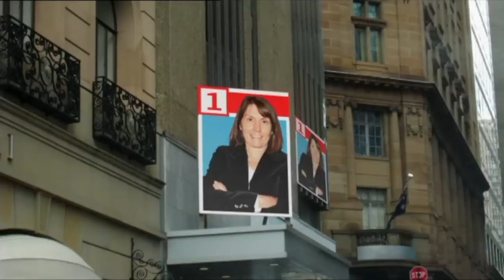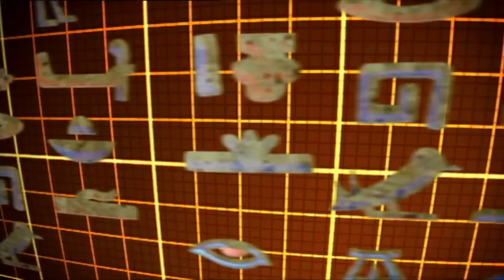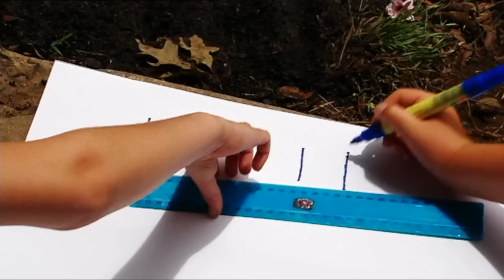Kid Detectives | S1E2 | Bugged Office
In this episode. Tracking down a hidden listening device using a regular radio AND finding the culprit by piecing together a fabric jigsaw AND collecting tiny paint chips to identify the culprit AND analysing the prints left on fallen leaves to re-enact a crime.

Bugged Office
Brad suspects his Mum's office is bugged, so he and Liam search the radio waves to find out. Then they lure the culprit to the scene of the crime and secretly watch on their hidden spy camera.

T-shirt Jigsaw
Paige's room is trashed, and she suspects one of the twins is to blame. But can the clues she finds - a splodge of strawberry jam and a torn shred of fabric - provide the proof she needs to solve the crime?

Skateboard Paint Chips
A park bench is ruined by a destructive skateboarder, so Laura-Mae and Kenya apply their keen detective skills to find out who is responsible.

Crushed Leaves
Someone knocked over Mum's favourite garden gnome, and his head popped off. Can Charlotte and Otto use a hidden clue on some fallen leaves to piece together the crime?